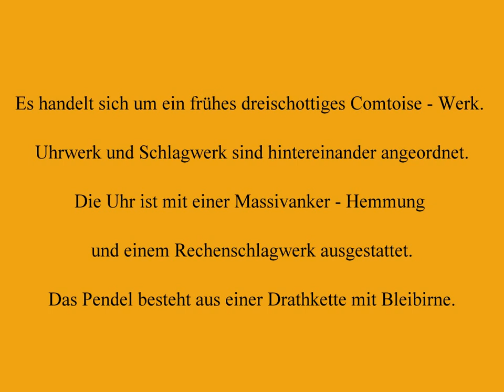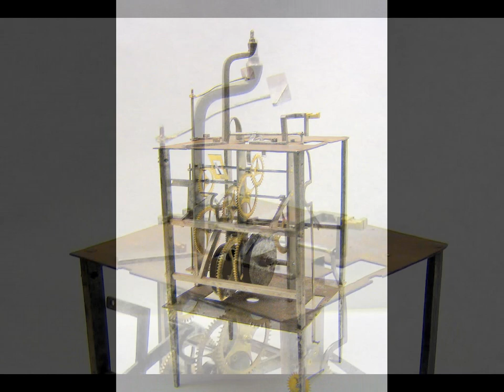Morbier-Uhr / Antike Comtoise Uhr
Diese Morbier-Uhr wurde von mir repariert.
Es handelt sich um ein vermutlich frühes,
seltenes drei Schotten - Werk mit Massivanker und Rechenschlagwerk aus dem 18. Jahrhundert.
Das Pendel besteht aus einer Drathkette mit einem birnenförmigen Bleigewicht. Die gesamte Uhr wird von nur einem Gewicht angetrieben.